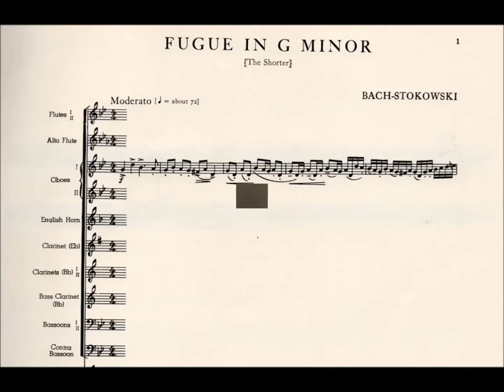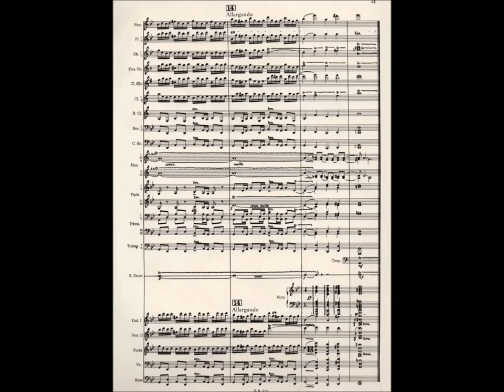Bach 'Little Fugue' in G minor - Stokowski arranger / conductor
Many composers and conductors have made orchestral transcriptions of Bach's keyboard works but none was as prolific as Leopold Stokowski. His most famous Bach arrangement is of the Toccata and Fugue in D minor and here is another of his popular orchestrations, a short work for organ given the full Stokowski treatment.

This particular performance was an 'encore' given in the Royal Albert Hall, London, in 1973 by the New Philharmonia, following a superb reading of Elgar's "Enigma Variations" under the 90-year-old Maestro's direction. The concert was privately recorded 'in the hall' so the audio quality is not of the highest. However, the audience loved Stokowski's Bach encore, so here it is again for posterity!